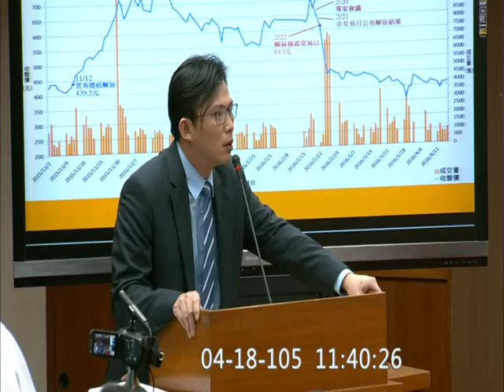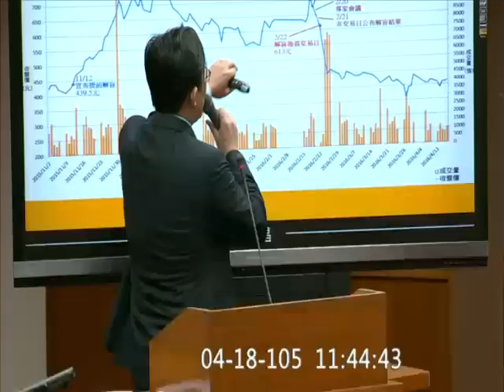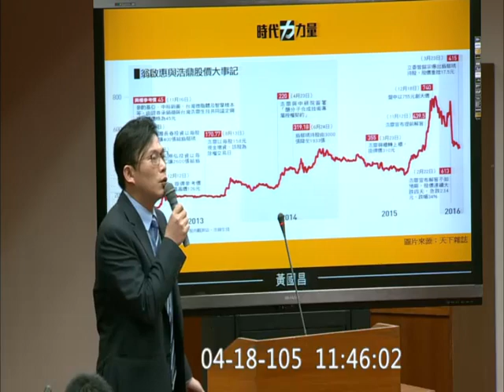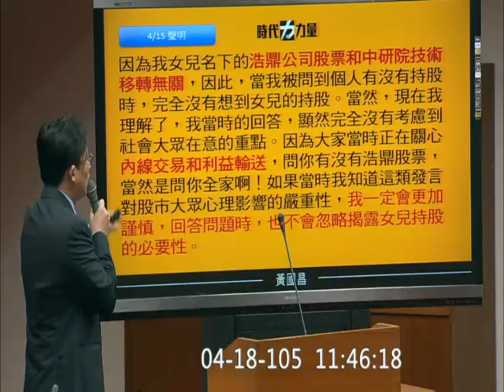20160418 翁啟惠 回台後 赴立法院說明 浩鼎案 14 黃國昌 教育文化委員會【立法院演哪齣？】